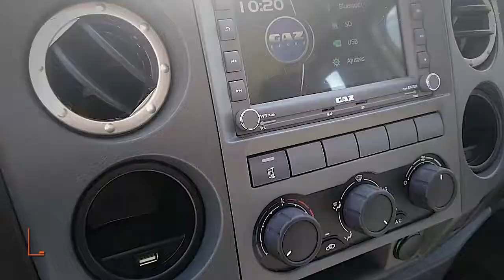Producción Audiovisual GAZ - Bolivian Auto Motors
Te presentamos nuestra producción audiovisual para la Marca GAZ perteneciente a la casa automotriz Bolivian Auto Motors.
Si tienes alguna consulta escríbenos en los comentarios.
Producción Ejecutiva: Mario Orlando Paz y Julio Herrera
Dirección: Carlos Rubi
Dirección Fotográfica y Edición: José Luis Lino